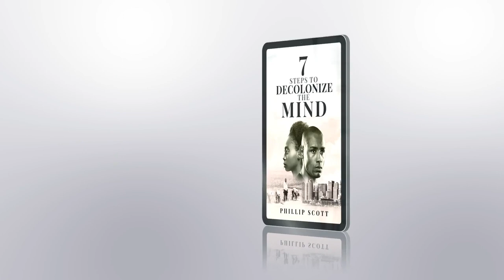African Minister Blasts UK Legislator For Meddling In Somali Politics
Wongel Zelalem reports on Ambassador Gamal M Hassan, the current minister of Economic Planning and Development in Somalia seemingly differed with South Staffordshire MP Gavin Williamson, who has been pushing for recognition of Somaliland.